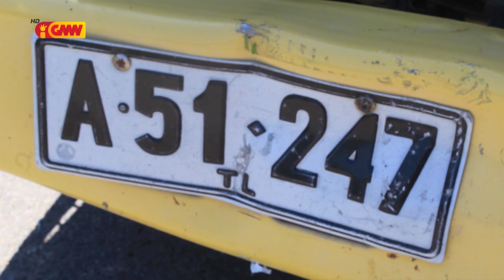Kareta Baskulante rua soke malu iha Obratu Manatuto